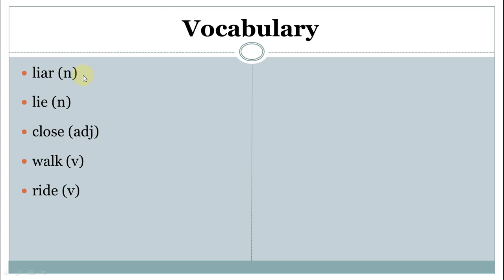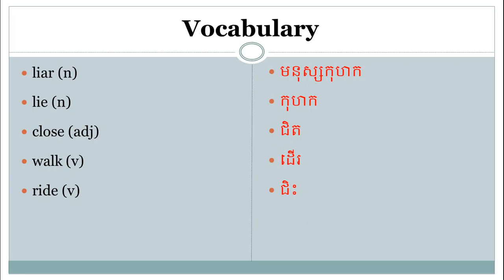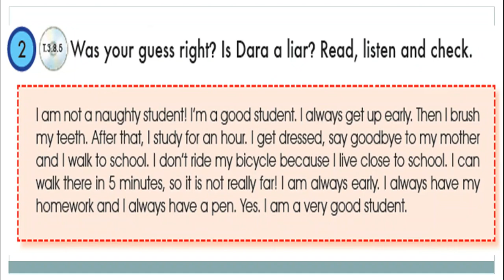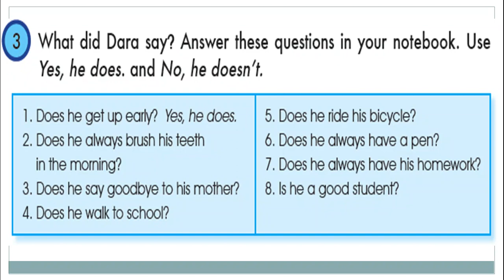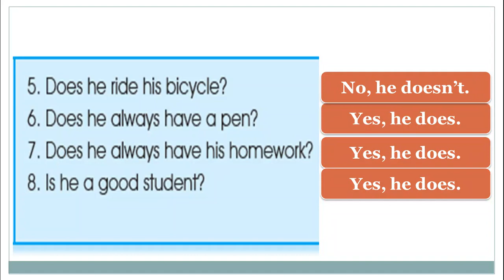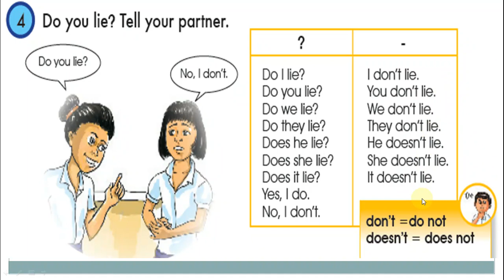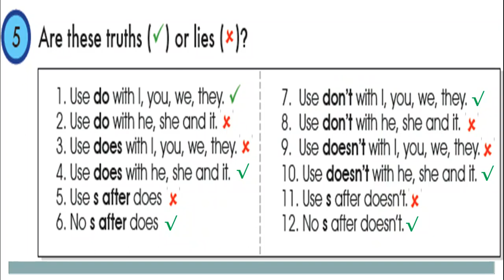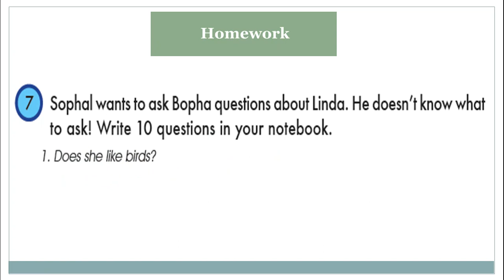English grade 7, 8b: Liar Liar